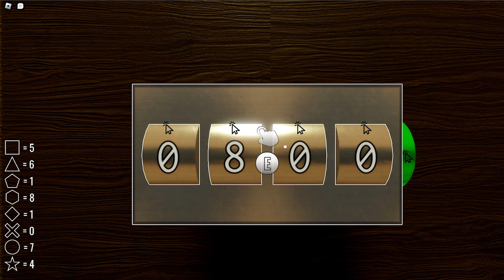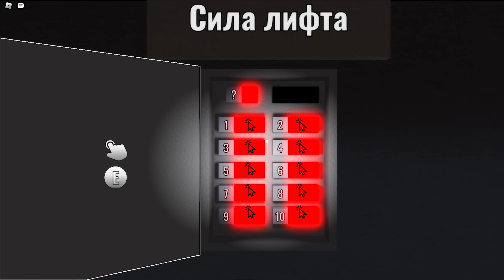КРЕСТ И НЕ ТОЛЬКО КРЕСТ 2 | DOORS FAKE